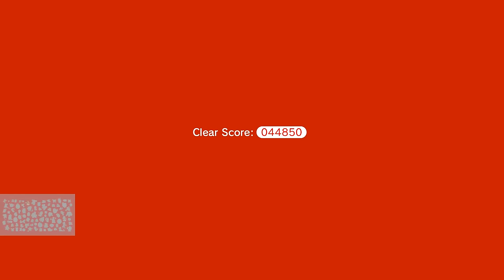Super Mario 3D World Nintendo Switch Gameplay Walkthrough Part 1 - World 1 100%! Cat Mario!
Welcome to Super Mario 3D World + Bowser's Fury Part 1! We begin our Super Mario 3D World Nintendo Switch walkthrough with World 1 100%!

More information about SuperMario3DWorld on Nintendo Switch played by ZebraGamer
Power up, team up, one up to save the Sprixie Kingdom!
Pounce and climb through dozens of colorful courses! Mario (and his friends) can use a variety of power-ups like the Super Bell, which grants catlike abilities like climbing and scratching. Team up with up to three other players locally* or online** to reach the goal and see who can get a high score.
Explore a seamless feline world in the new Bowser’s Fury adventure
Free-roaming Super Mario gameplay makes a return in this brand-new adventure. Bowser has become gargantuan and lost all control! Explore Lake Lapcat and its islands, complete objectives to collect Cat Shines, and team up with Bowser Jr. to bring his big, bad dad back to normal. Just watch out for Bowser’s island-wide attacks.
New and improved features pounce in
The Super Mario 3D World + Bowser’s Fury game features the same great co-op gameplay, creative levels and power-ups as the original game, but with added improvements. In the Super Mario 3D World part of the game, characters move faster and the dash powers up more quickly. Both adventures support the newly added Snapshot Mode—pause the action to get the perfect shot, apply filters, and decorate with stamps!
Collect stamps throughout your adventure in Super Mario 3D World and use them in Snapshot Mode (in both Super Mario 3D World and the Bowser’s Fury adventure) to create masterpieces to share with friends and family.
In Bowser’s Fury, Mario arrives on Lake Lapcat and is confronted with a rampaging Bowser! Join forces with Bowser Jr. and venture through an interconnected world made of cat-themed…well, everything. Enemies, flowers, and even birds take on a feline form.
Need some extra assistance bringing Bowser out of his frenzied, furious state? Another player can take control of Bowser Jr. and help out by attacking enemies and storing power-ups. Two sets of claws are better than one!